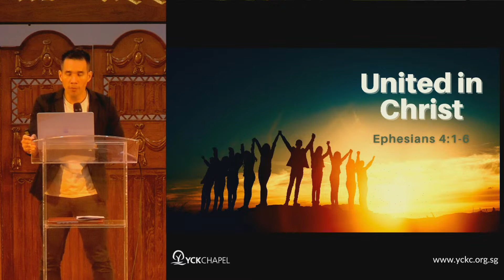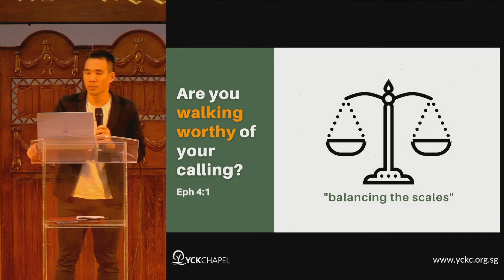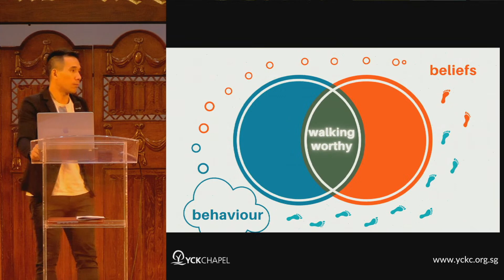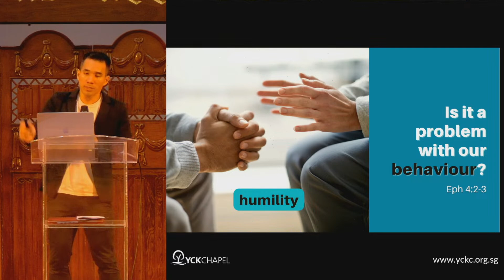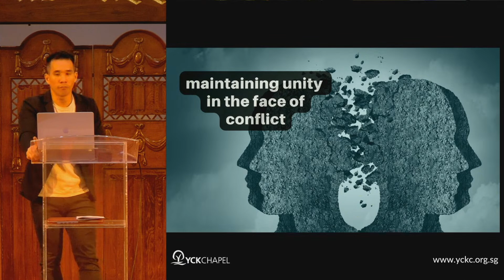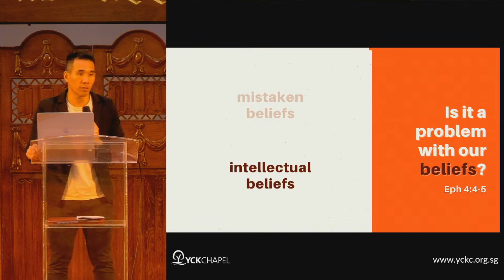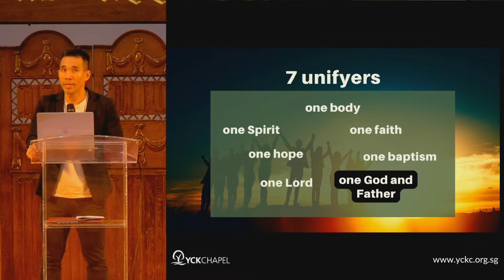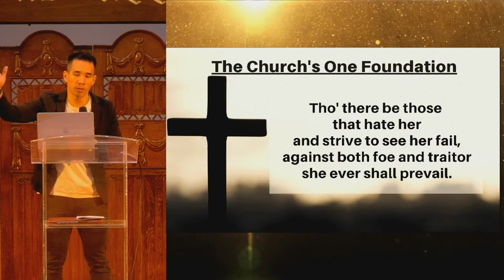United in Christ (Eph 4:1-6) ​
Sermon Title: United in Christ
Sermon Preacher: Ass Pastor Samuel Lin
Date: 4 & 5 Mar 2023

This sermon is Part 7 of a 16-part series on Ephesians
1. Our Great Inheritance
2. Praying for Enlightenment
3. Saved by His Grace
4. Saved into His Family
5. The Great Mystery Revealed
6. The Prayer for the Fullness of God
7. United in Christ

Discussion Reflection Question:
1. In what areas have you not been walking worthy of your calling? Spend some time to reflect and repent.​

2. Paul exhorts the church to “maintain the unity of the Spirit in the bond of peace” V3. What behaviour(s) or belief(s) do you need to change to keep the unity in our church? ​

If you..